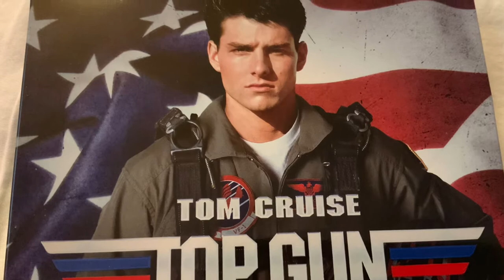Top Gun Theme on 45 rpm Vinyl | Kenny Loggins Danger Zone | Tom Cruise | U Turn Audio Turntable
Playing Kenny Loggins’ Danger Zone on vinyl, 45 rpm with the U-Turn audio turntable.

"Danger Zone" is a song, with music composed by Giorgio Moroder and lyrics written by Tom Whitlock, which American singer-songwriter Kenny Loggins recorded and released in 1986. The song was one of the hit singles from the soundtrack to the 1986 American motion picture Top Gun, the best selling soundtrack of 1986 and one of the best selling of all time. According to Allmusic.com, the album "remains a quintessential artifact of the mid-'80s" and the album's hits "still define the bombastic, melodramatic sound that dominated the pop charts of the era."